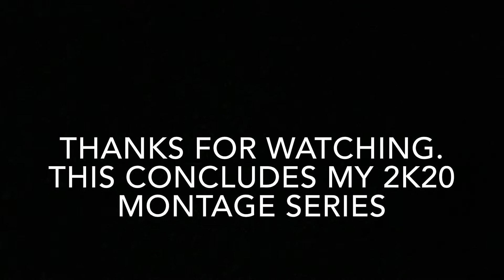The Last Ride 2K20